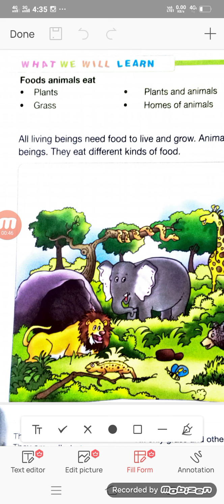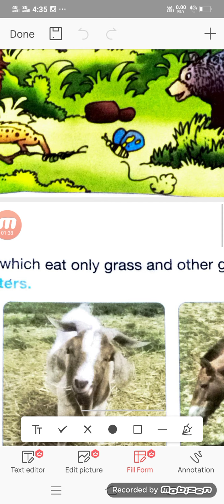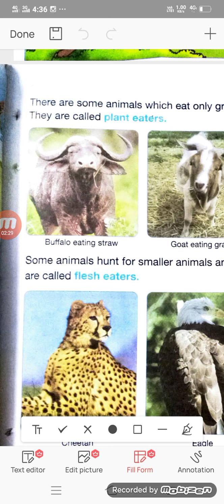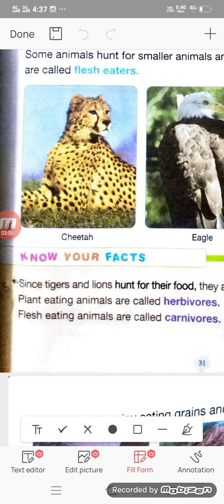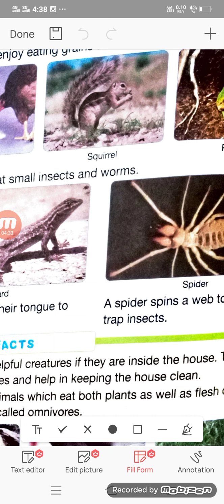class 1st science